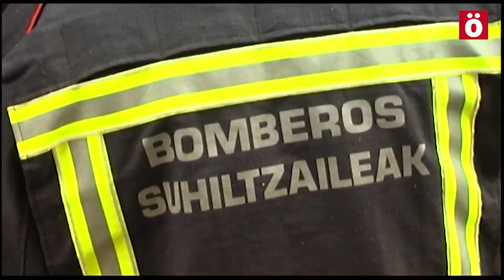Suhiltzaileen ekintza ikusgarria lanpostu suntsiketak salatzeko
Nafar Gobernuaren murrizketek eragindako lanpostuen suntsiketa salatzeko ehundik gora suhiltzailek, gaur goizean, salaketa ekimen bat burutu dute.
Etxebizitza baten erreskatea antzeztu dute eta bide batez,
jendartea hain suhiltzaile gutxi egotearen arriskuaz ohartarazi nahi
izan dute: kalitate gutxiko eta denbora gehiagoko esku-hartzeak;
suhiltzaile gutxiago gaueko txandan; parkeak denbora gehiago itxita
egoten dira; formakuntza, informazioa eta prebentzioaren gutxitzea; eta eraginkortasun urriagoa suteak itzaltzerakoan.